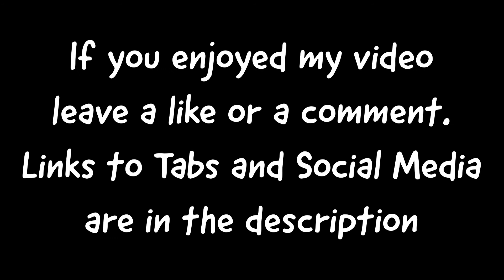Shinedown - DEVIL Bass Cover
Here's my bass cover of the Shinedown song "DEVIL", hope you enjoy it.

I use the following Equipment:
- Squier Jazz Bass with DiMarzio DP149BK Ultra J-Style Pickups
- Boss GT-1B Bass Effects Processor
- Focusrite 2i2 3rd Generation Interface